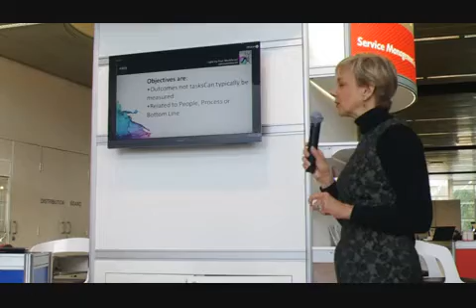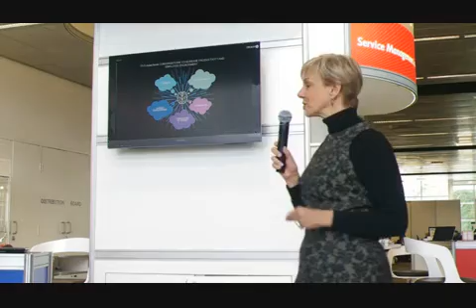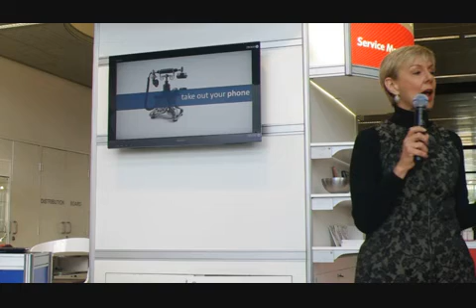Leadit13 Ignite Kim Seeling Smith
"Mind Reading for Managers"

One of a series of 5 minute ignite presentations (20 slides autoadvancing every 15 seconds) performed at Leadit13 in Canberra